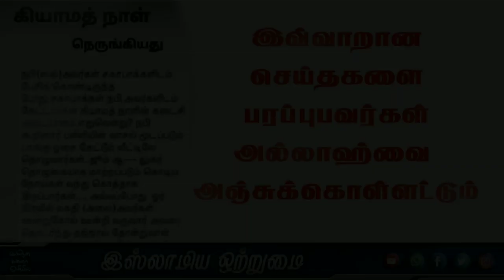இவ்வாறான செய்திகளை பரப்புபவர்கள் அல்லாஹ்வை அஞ்சிக்கொள்ளட்டும்_ᴴᴰ┇அஷ்ஷைக் முபாரக் மஸ்வூத் மதனி┇